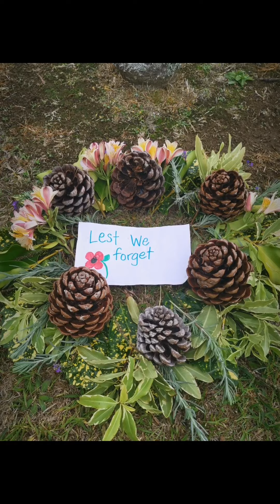Te Purapura - Anzac Wreath